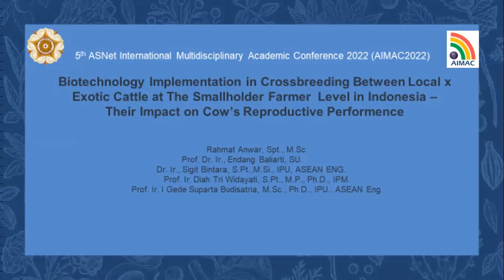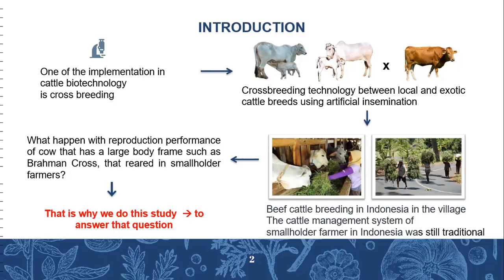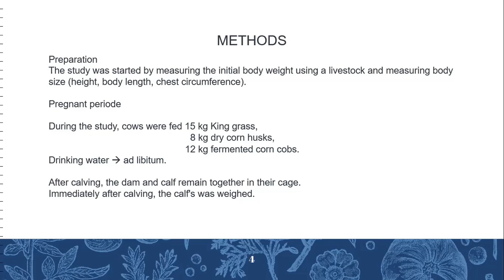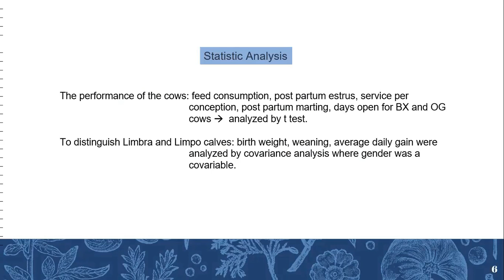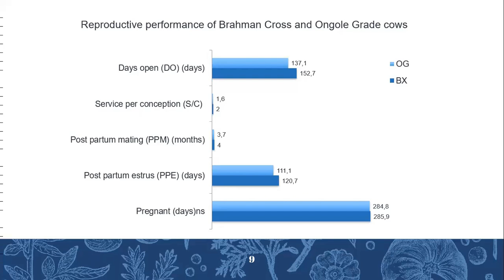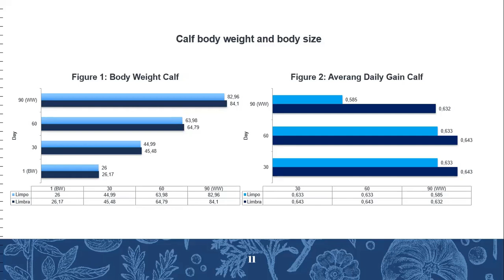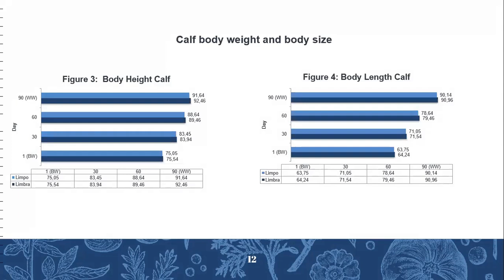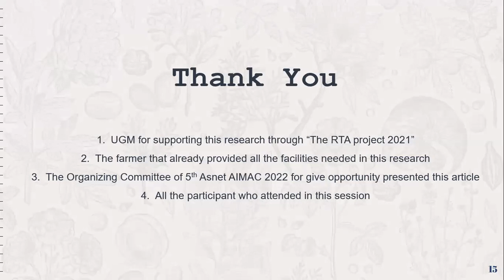Biotechnology Implementation in Crossbreeding Between Local x Exotic Cattle at the Smallholder Farme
Presenter: Prof. Dr. Endang Baliarti
Institution: Universitas Gadjah Mada Yogyakarta Indonesia
Presentation Slides:
Title: Biotechnology Implementation in Crossbreeding Between Local x Exotic Cattle at the Smallholder Farmer Level in Indonesia - Their Impact on Cow’s Reproductive Performance